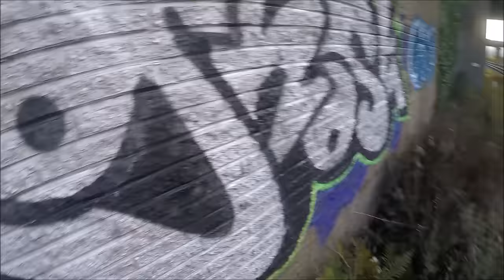Graffiti - Ghost EA - Looping Around, Trackside, Canalside, Roadside